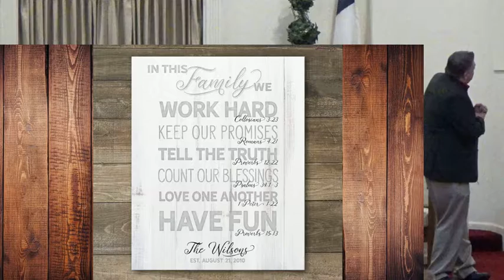What We Value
Here we look at what we Value here at RHBCJAX.